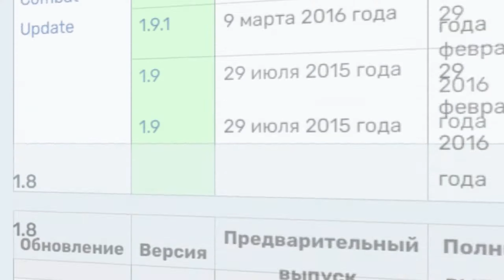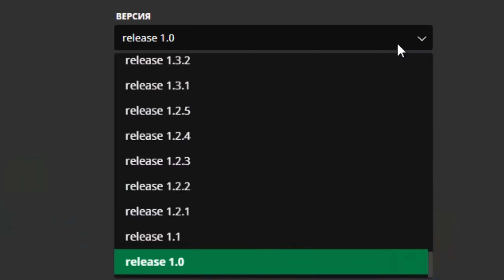ОДИН мир на РАЗНЫХ версиях в майнкрафт | баги майнкрафт | ошибки в майнкрафте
В этом ролике я запускал один мир на разных версиях майнкрафта и наблюдал... Хз че придумать, короче смотри и наслаждайся.